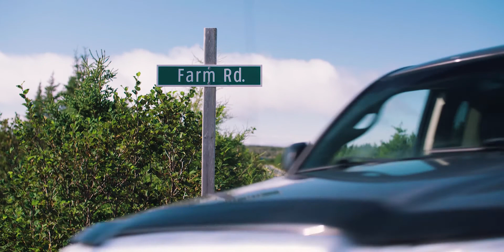People we met - Jeremy Charles & Paul Templeton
When we travel we have the chance to meet with a lot of people this time we meet with two amazing Chefs which have a unique way of connecting to nature when they cook. Meet Paul Templeton a Chef for Atlantic rivers which own two remote camps in Labrador and Jeremy Charles a world-renowned chef and restaurant owner in St John’s. Both have a strong connection to fly fishing and a strong penchant for using only the freshest, most vibrant and authentic ingredients from local purveyors.